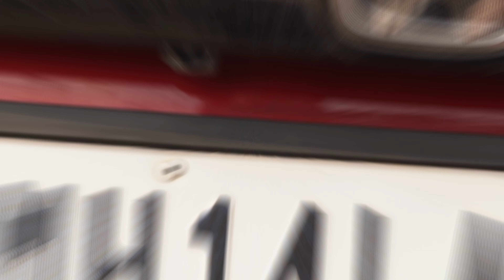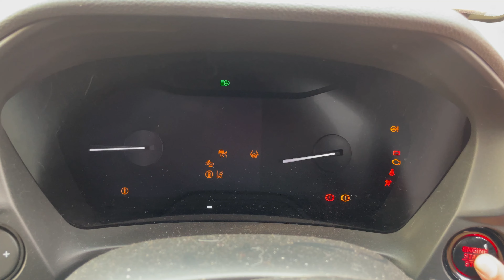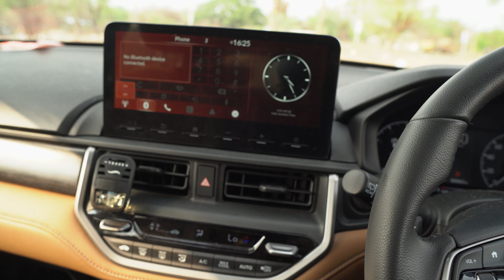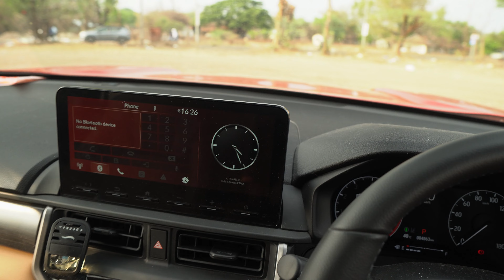Honda Elevate ZX CVT Petrol - Mileage, Review, Features - Walkaround & Drive Review - Hindi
Honda Elevate is a 5 seater SUV that is fueled up by petrol. It comes in automatic as well as manual transmission variants. In this video, I have review a Honda Elevate ZX CVT variant. I have discussed its features, interior, comfort, etc along with mileage, performance, engine, etc. I hope this walkaround gives you a brief idea about all the key components of this car. Check this video in Hindi for more details.

00:00 Introduction
00:16 Key
00:40 Front look
01:11 Tyres & ORVM
01:49 Doors & handles
02:21 Turn Indicators & back look
02:44 Bootspace
03:39 Accessories
04:04 Interiors & control of driver seat
04:54 Seats
05:10 MID
05:30 Steering
06:02 Infotainment system
06:29 AC controls
07:01 IRVM & Sunroof, vanity accessories & features
08:33 Rear seating